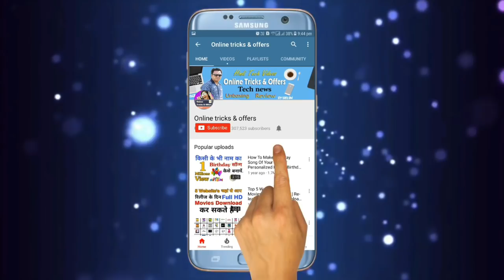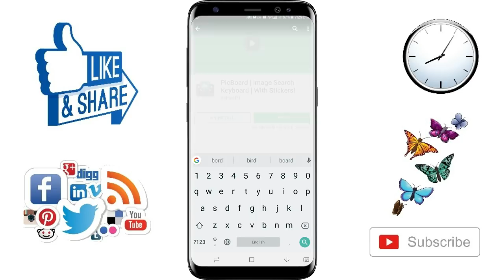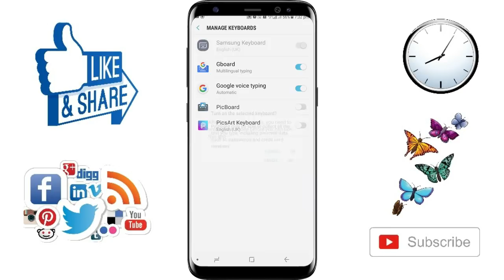ये App ने Playstore में आते ही लोगो में तहलका मचा दिया है | WhatsApp Useful Android App.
Doston is video me mene yeh bataya hai ki ये App ने Playstore में आते ही लोगो में तहलका मचा दिया है | WhatsApp Useful Android App. | By online tricks and offers. DOSTON AGAR AAPKO MERA YE VIDEO ACHHCHA LAGA HO TO PLEASE LIKE KIJIYE SHARE KIJIYE OR SUBSCRIBE KIJIYE TAQI ME AAPKO OR ACHCHE ACHCHE VIDEO DIKHA SAKON OR NAI NAI TRICKS SIKHA SAKON FRIENDS THANKS FOR WATCHING VIDEO.

Here is the keyboard app you were looking for!..
Introducing PicBoard; A keyboard with no keys.

Enter your search query, get the image you want and send it in an instant.

PicBoard is a Keyboard application which can be used to search the entire web for photos which can be sent directly to the intended recipient right from the chat screen. It is free and has no annoying ads or forced ads.

How to use PicBoard:
1. Type some query on the chat screen.
2. Switch to PicBoard by holding space bar (in Gboard and many keyboard apps),
3. Click on the image you want to send.

PicBoard makes it easier to search for pictures right from your keyboard without having to open any other Application.
The image need not be downloaded or saved.

Start using PicBoard today to make your texting more beautiful!.

You can purchase the pro features which lets you change settings which include unlocking NSFW search results, High-quality images, change result count, etc..

PicBoard is supported by almost all messaging apps on android including:

Facebook Messenger
Telegram Plus
WeChat
Line
Kik
etc...

(If you find any messaging app that does not support PicBoard, do let us know by mail.)

PicBoard now has Stickers!!!
so many memes and stickers to choose from.

The images are fetched from the internet and may be subject to copyright.

png keyboard jpg keyboard search images search free keyboard hot image search keyboard